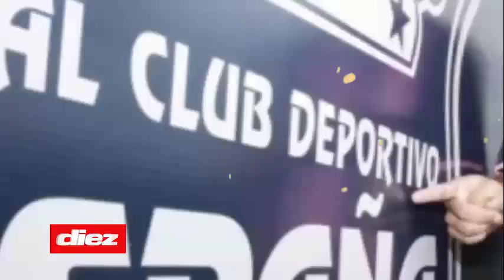TOP 10 de FUTBOLISTAS HONDUREÑOS QUE QUEDARON COMO PROMESAS ETERNAS